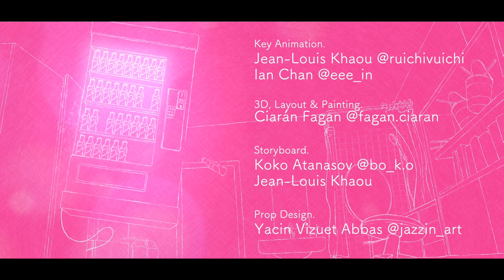Kowloon K - 為何不一了百了 (Official Music Video)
每個人存在於這個世界上都沒有選擇
每天張開眼 到底為了什麼而活著？
如果死亡突然到來 你會希望你最後的遺言是一句怎樣的對白？對著什麼人說？幻想十萬遍 結局還不到你控制，但總不會希望最後的遺言是一句 ：「呀！ 」這麼短促來總結吧。

總有些事，直到臨死的一刻仍很想做。「沒有呀，沒有這種事。」那麼，去找吧。這件就是你臨死前仍要做的事。兜了很多個圈，別人有意無意對你賦予期望，又或者是世俗已為你指明路向。到底「我」或者「你」應該隨之而行 ; 還是漫無目的地找自己的方向點？走到無可前進的邊緣，到底要跳下去 還是再回頭找找自己的初衷？再想多一遍吧！

Lyrics:
一張開雙眼的我 在想著
我們為何在這邊
有什麼原因 張開眼 為何不一睡到永遠

問著我自己 哪個他會
出現一遍一遍又一遍 在
最後的瞬間 在 最後的畫面
以對白完結

兜個圈 走了十遍 走走的走到
別人期望的方向點
兜個圈 多走十遍 走到那邊緣
才再想起為何在起 點

站在懸崖邊的我 在想著
我們為何在這邊
有什麼原因 追到這 所謂的夢是要走多遠

問著我自己 有什麼事想
做完一遍一遍又一遍 在
不願意完結

兜個圈 走了十遍 走走走到
兜個圈 多走十遍 走到世界邊緣
只想要回憶 所有瞬間
兜個圈 走了十遍 走走走走走到
才再想起為何在起點
再來一遍
才再想起為何在起點 再來一遍

日本語：
目を見開く　そして私は考える
私達は　どうしてここに　と
理由何であれ　目を開いたまま
永遠の眠りについてみませんか？

自分に問いかける　彼はどうするのか
何度も何度も　そして幾度も
最終局面の　最後の瞬間
忽然と終わってしまう。

もう歩き続けた　何回も何回も
他人が期待する方向に
さらに重ねて十回　限界まで歩いた
そして何故かまだ始まりにいるのことを　私は思い出す

崖縁で　私はまた考える
どうなるのだろうか　その儚く夢
一体何処に向かうのだろう？

また自問する　何を欲してるのか
何度も何度も　それを繰り返す
それで終わらせたくない

ただひたすら覚えておきたい
すべてを
もう何度も歩き続けた
何回も何回も
他人の期待する方へ
さらに重ねて十回　限界に辿り着くまで
また振り出しに戻ったことを思い出す
そしてまた繰り返す
何回も何回も
他人の期待通りに

音樂簡介：
今次為何不一了百了的編曲嘗試抓緊近年頗受歡迎的城市流行樂風格來創作，鍵琴方面使用了80年代流行曲的FM piano，而鼓方面都特意採用電子鼓的聲音。除此之外，電結他和低音吉他都特意仿效當年城市流行樂的funky樂句，低音吉他甚至還參考了傳奇低音結他Jaco Pastorius的樂句。
除了保留城市流行樂既曲風，為何不一了百了亦加入了不少現代的聲效和特效去營造不同的氣氛。例如人聲方面就有一少部份處理加入了收音機的聲效，而另外Synth獨奏的部份亦加入了環迴旋轉的處理，令聽眾從耳機收聽此曲時可以有令人耳目一新的聽感。
最後，我們特意在最後一次副歌時重新安排和弦進行，希望大家在收聽時都能從這個方向去認識我們這首新曲！

Vocals & backing vocals: Charlie @Kowloon K
Keyboards and synthesizers: 水金 @Kowloon K
Electric guitar: Justin @Kowloon K
Bass guitar: Ho @Kowloon K
Percussion: David @Kowloon K

Lyrics: Charlie Chan @Kowloon K
Composition: Kowloon K
Arrangement: Kowloon K
Recording: Sam Ng
Mixing: Sam Ng
Mastering: Justin Leung @Kowloon K